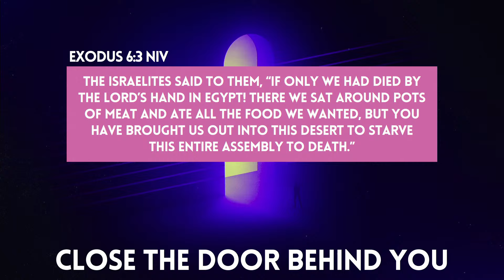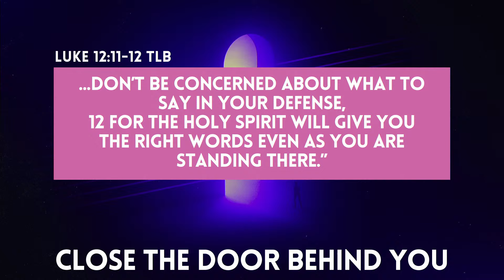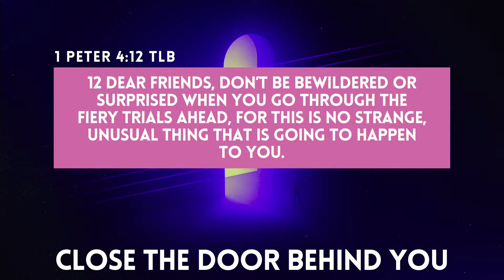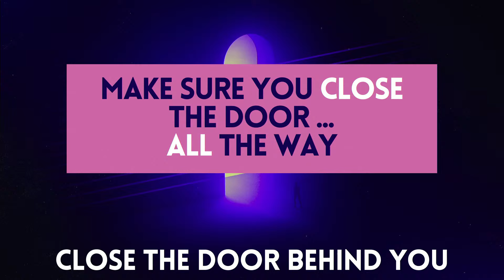Doors pt.2 | Pastor Richard Duncan | 1.21.24